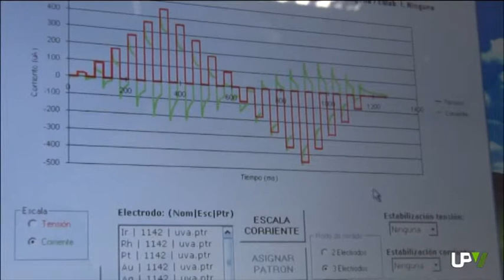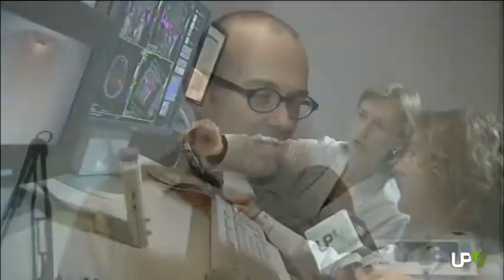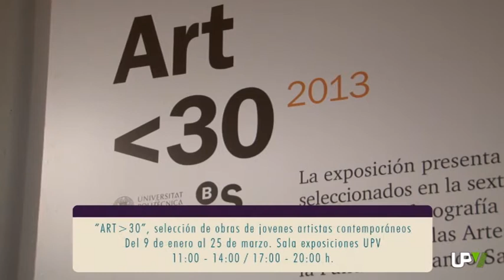UPV Noticias: Lenguas electrónicas, Modelos tratamiento del dolor y Art menor que 30 [2014-01-29]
LENGUAS ELECTRÓNICAS PARA MEDIR LA MADURACIÓN DE LA UVA

El empleo de un dispositivo como la lengua electrónica permite controlar el grado de maduración de la uva; además de contribuir a mejorar la competitividad del sector vitivinícola.
Esto es lo que se desprende del estudio llevado a cabo por investigadores del Centro de Reconocimiento Molecular y Desarrollo Tecnológico de la Universitat Politècnica de València.
Para este trabajo, en el que ha colaborado TORRE ORIA, se analizaron la acidez del fruto y el contenido de azúcar de ocho tipos distintos de uva en viñedos de las localidades de Requena y Utiel.

Los resultados obtenidos confirman la utilidad de las lenguas electrónicos para controlar la maduración de la uva y evaluar el momento más adecuado para la cosecha.
Las conclusiones de la investigación han sido publicadas en la revista FOOD RESEARCH INTERNATIONAL.

MODELOS TRATAMIENTO DEL DOLOR

Investigadores de la Universitat Politècnica de València y de la Clínica Universidad de Navarra han desarrollado un nuevo modelo matemático que permitirá un uso más seguro y fiable de la radiofrecuencia aplicada al campo del tratamiento del dolor crónico.
El trabajo desarrollado ha permitido el estudio comparativo entre la ablación pulsada y la continua. A menudo, radiólogos y anestesiólogos emplean estas técnicas sin ser conscientes realmente de lo que está pasando en el tejido neuronal a nivel eléctrico o térmico.
Este modelo ofrecería más información a los profesionales, lo que redundaría  en un mejor conocimiento de la técnica utilizada y en el bienestar en el paciente al hacerla más segura.
El proyecto, en el que colaboró también la empresa Neurotherm España, fue galardonado con el Premio Rafael Hervada a la Investigación Biomédica 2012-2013

ART menor que 30

"Art menor que 30", éste es el título de la exposición que reúne la obra de los diez jóvenes artistas ganadores del concurso que, por sexto año consecutivo, convoca la Facultad de Bellas Artes de la Universitat de Barcelona.
Concurso y muestra se han convertido, con el paso de las ediciones, en referente nacional de la joven creación artística por la que apuesta DKV Seguros.
Por otra parte, desde las Cátedras de Empresa que mantiene con distintas universidades, en este caso desde la  Cátedra Arte y Salud, DKV Seguros brinda una oportunidad a los futuros estudiantes de Bellas Artes.
Variada en cuanto a técnicas, la exposición "Art menor que 30" incluye un total de 30 obras realizadas por menores de 32 años, que cursan o han cursado sus estudios en Facultades de Bellas Artes de España, Francia o Portugal.
Un jurado, integrado por Decanos de Bellas Artes, entre ellos el profesor JOSÉ LUIS CUETO de la Politècnica de València, ha sido el encargado de seleccionar las obras que pueden verse en esta exposición.
La muestra de carácter itinerante ya se ha visto en Barcelona y Madrid. Ahora, en Valencia, permanecerá abierta al público hasta el próximo 25 de marzo, en la Sala de Exposiciones del Edificio de Rectorado del Campus de Vera de la Universitat Politècnica.

AGENDA